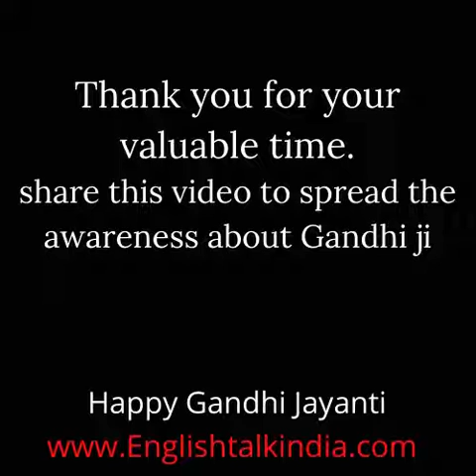Gandhi ji...An immortal and invaluable life.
happy Gandhi jayanti . an inspirational freedom fighter, a great leader, a motivator and an immortal life. unbelievable person with incredible potential of leadership.  A person with a great education. A man with pure soul and completely against of non violence.
gandhi ji lives in our heart. we follow the lessons of gandhi ji. we all wish to follow the path of gandhi ji. once again